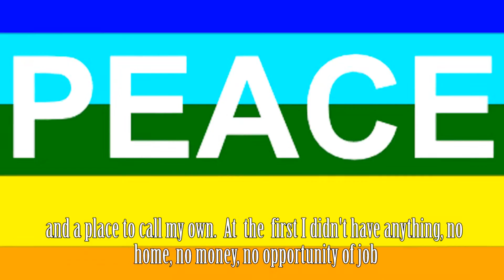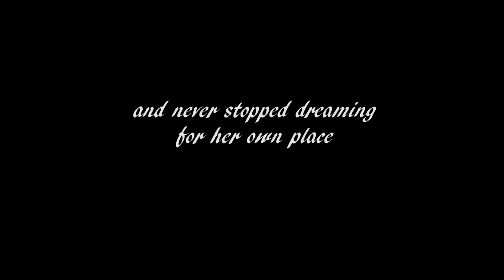Story of a Strong Woman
This is the story of a strong woman. that was put together by our Trainee Abdoul who was born in Ghana, raised in Italy and was seeking training in UK